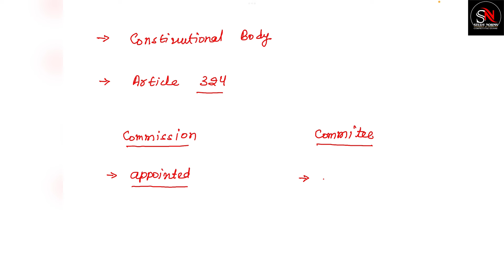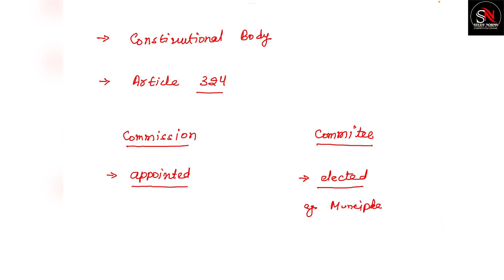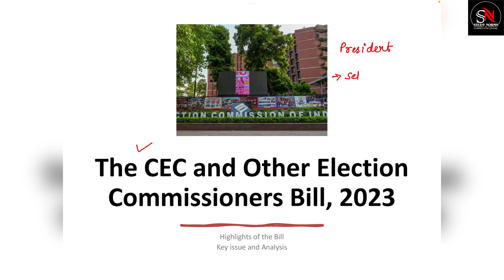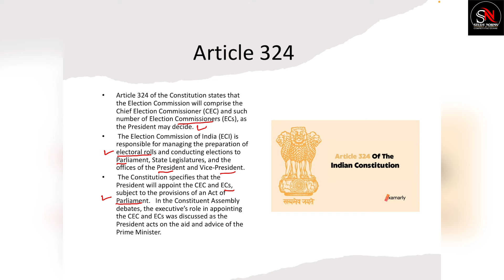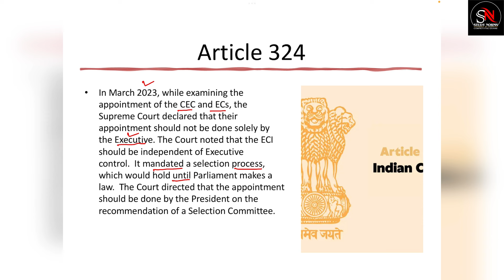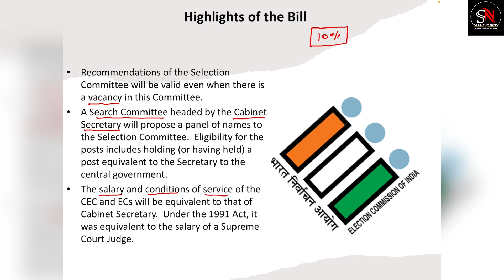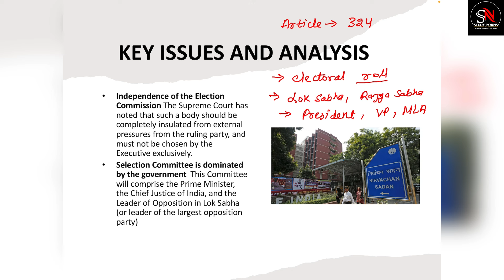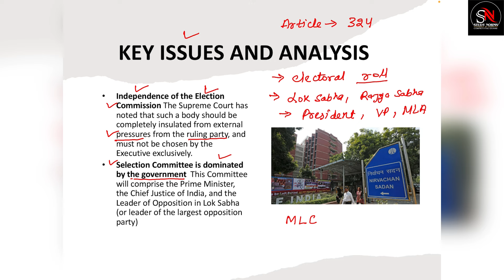ELECTION COMMISSION OF INDIA BILL 2023// CURRENT // JKSSB// JKPSC // SSC By WAQAR SIR